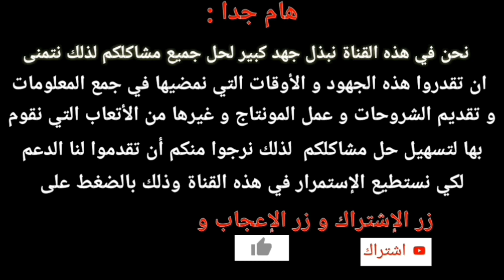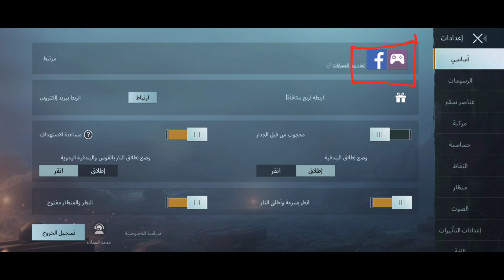كيف الغاء فيسبوك وتويتر و الايميل من ببجي موبايل | الغاء ربط حساب ببجي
طريقة الغاء ربط لعبة بوبجي بالفيسبوك او اي حساب طريقة مضمونة 100%

Techno_Android_Informatic